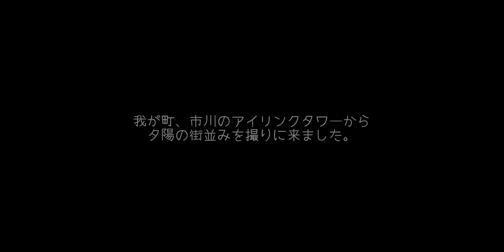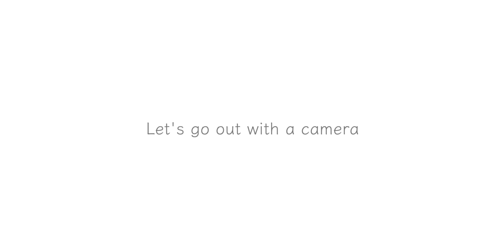【カメラ散歩市川アイリンクタウン展望施設へ】GoPro10とLeicaQ2でカメラ散歩Vlog#GoPro10#LeicaQ2#カメラ散歩#市川アイリンクタウン展望施設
地元の市川アイリンクタワーの展望デッキへ
最近GoPro7から入れ替えたGoPro10の調子を確かめるついでに
カメラ散歩してきたVlogです。